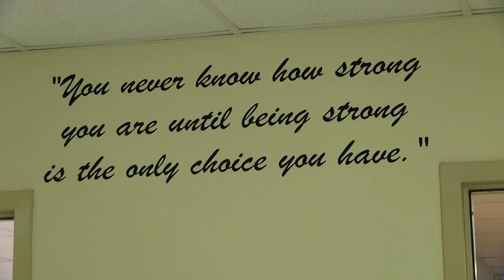South San ISD CARE Zone Grand Opening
A grand opening celebration was held on the morning of Friday, November 15, 2019, at the newest addition in the Southside of San Antonio, the South San ISD CARE Zone. The CARE Zone will offer mental wellness services, along with a food pantry, clothing store, and adult education services.
The SSAISD CARE Zone sits on the Athens Elementary School campus.
Thank you to all who attended today's event.